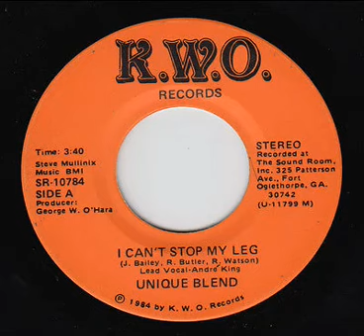UNIQUE BLEND - i can´t stop my leg